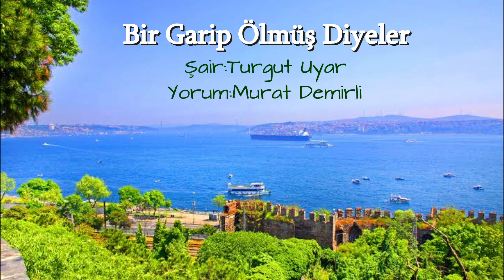Turgut Uyar-Bir Garip Ölmüş Diyeler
✒️Garip geldik dünyaya, ekip biçip gidecektik, oysa ne çok kıymetlendirdik...

BİR GARİP ÖLMÜŞ DİYELER

Şöyle sessizce ölüp gitmeliyim
Bir yaz gecesi Gülhane Parkı'nda.
Şu hazin ömrü tamam etmeliyim..

Geç saatlere kadar oturduğum,
Denize bakan bir sırasında,
Kırık dökük hatıralar arasında.

Ne vasiyet, ne uzun boylu veda
Ölümüme hiç kimsenin aklı ermesin
Gözlerim birdenbire kapanıversin.

Ne kimseye borcum, ne alacağım
Ne birikmiş beş on kuruş cebimde.
Ne kimseyi sevindirmiş, ne üzmüş olacağım.

Ne gazetelerde ne de radyoda
Ölümüm kimseye dert olmamalı.
Kim tanır zaten beni dünyada.

İnsanlar hergünkü gibi şen şakrak
Tabutum Merkez Efendi'ye giderken
Üç beş kişinin omzunda gıcırdayarak.

Birkaç kişi başlarını eğsinler,
Sonra ardımdan bakıp acıyarak
- Bir garip ölmüş desinler...

🎼Fon müziğine aşağıdaki linkten ulaşabilirsiniz.

Şiir:Turgut Uyar
Yorum:Murat Demirli
Fon Müziği:Yeni Türkü - Çengelköy Olur Masal